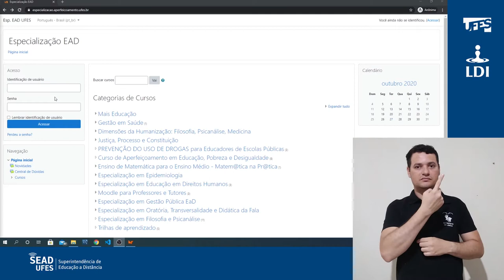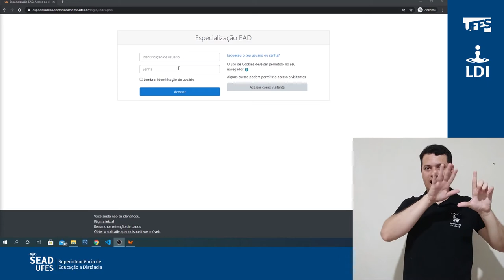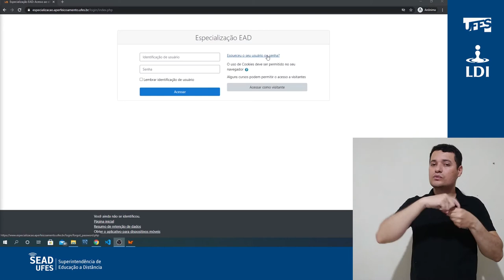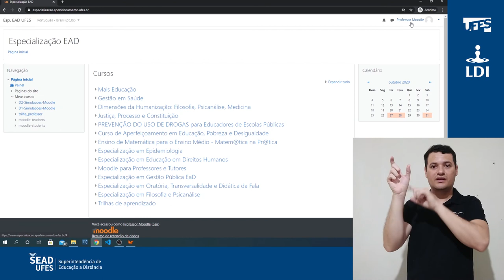Acesso às plataformas (Login) (LDI/Sead/Ufes) [LIBRAS]